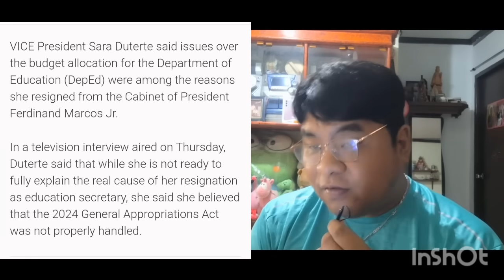SARA DUTERTE NAG SALITA NA, NAG RESIGN SA DEPED DAHIL KULANG ANG 920 BILLION BUDGET